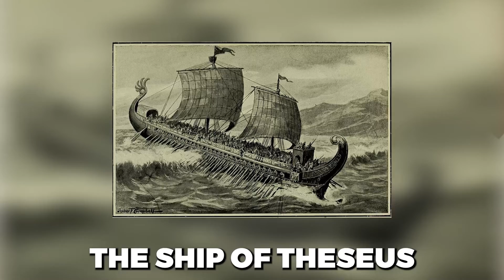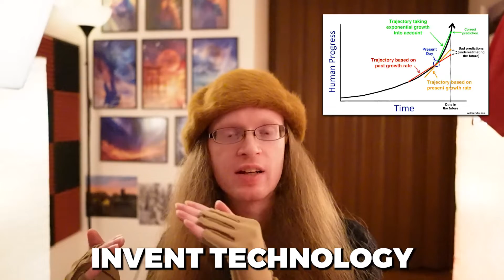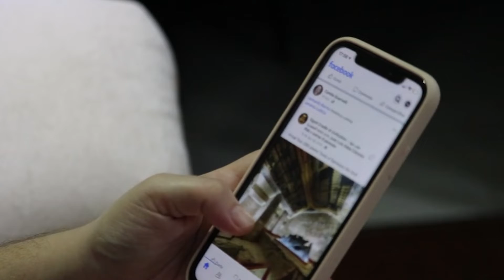How humans will reach beyond biological bodies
This video discusses what it would mean to live forever or to have a greatly expanded lifespan. Would we inevitably grow bored with existence? Why do we even want to live longer?

We also discuss the philosophy of the Ship of Theseus as it applies to mind upload or body transfer. If you transfer your mind to a new body, are you still the same person? We conclude that the answer is yes if and only if you experience no discontinuities in consciousness.

Finally, we discuss a few different ways that new bodies might be formed as technology advances. Digital avatars and robotic bodies are just a few of the possibilities.

Can You Upload Your Mind & Live Forever?

Digital immortality: would you upload your mind to a computer?

Uploading your consciousness will never work, a neuroscientist explains

0:00 Intro
0:23 Contents
0:28 Part 1: Why we want to live longer
0:53 Is seeking immortality wrong?
1:32 What does immortality really grant?
1:56 Taking the urgency out of life
2:26 Downsides of expanded lifespan
2:47 Going crazy eventually?
3:22 Part 2: Are you still you?
3:41 Ship of Theseus interpretation
4:03 Second interpretation
4:28 For bodies, first interpretation is true
5:09 Gradual process implies the same person
5:35 Consciousness evolution in kids
5:59 Physicalism assumption
6:43 Lossy transitions
7:00 Example: mind uploading can be continuous
7:37 Multiple copies of you can run
7:57 Example: We are legion (we are Bob)
8:31 Part 3: Influence of new bodies
8:54 Tools expand our sense of self
9:22 Constructing new bodies: avatars, robots, etc
9:47 Neuroscience body maps
10:43 New bodies will feel like part of you
11:02 Benefits of a cloud mind
11:50 Humans hear one terabyte of data growing up
12:09 Simulating full digital upload
12:57 That's how to avoid discontinuities
13:16 Conclusion
13:47 Outro